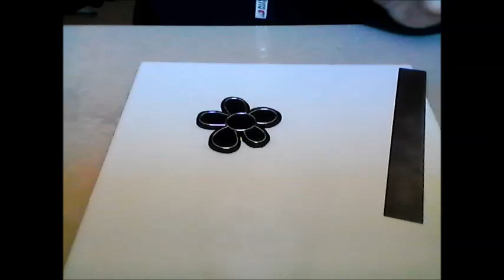Arcilla Polimérica (Polymer Clay) : Imitación Esmalte Georgiano (Español)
Arcilla polimérica: Imitación esmalte georgiano
Aquí, enlace al tutorial del converter